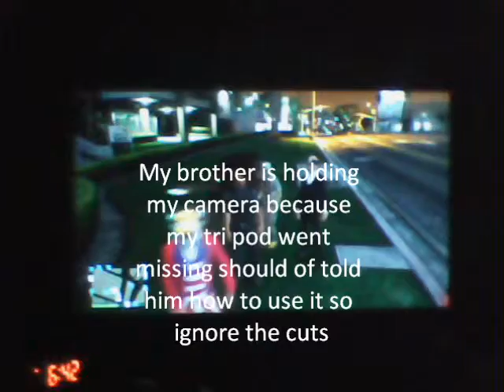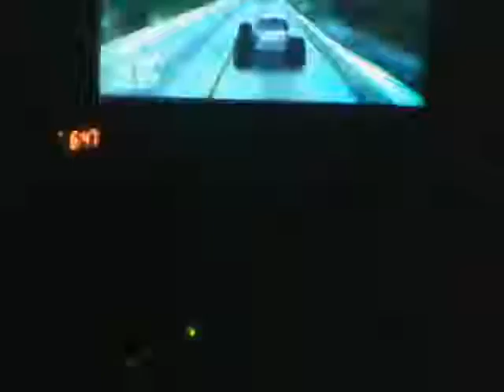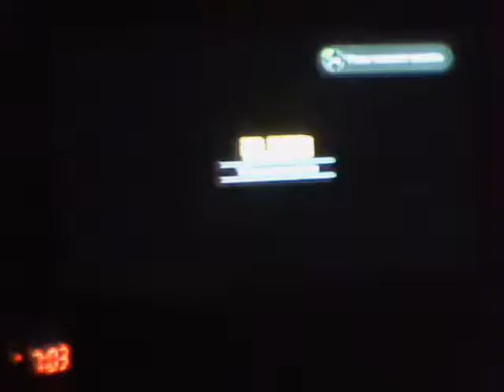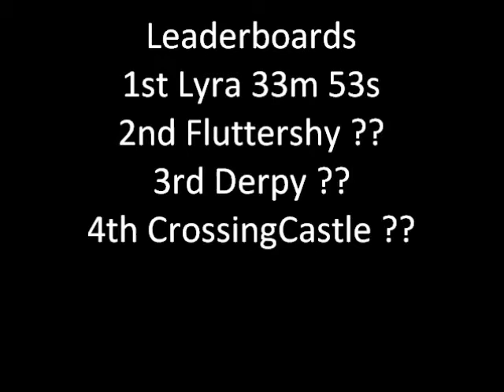GTA V Mini-cooper Challenge Season: 1 Part: 1 POGM Lyra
a game I saw The Gaming Lemon play and I was like hey this would be fun to make a video of

also I realize my brother gets very annoying I told him not to talk and yet he keeps talking I have plans of either propping my camera on something or getting my sister to help for part 2